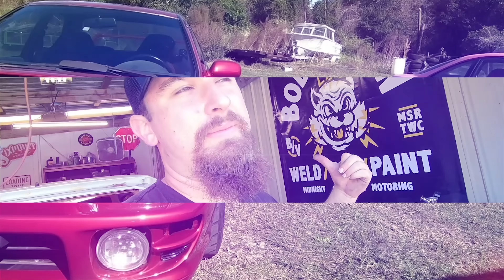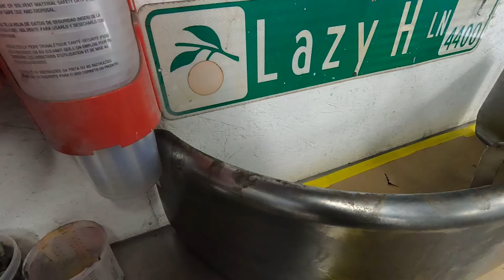Major Progress and Custom Wheel Tubs - BodeVision Body Swap Series Ep. 8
In this exciting episode of our El Camino Honda CRV body swap series, we focus on the rear of the car, making significant progress. I build a custom frame that merges the bed to the CRV floor, tying everything together seamlessly. Additionally, I create custom wheel tubs using trailer fenders. These fenders are cut in half, extended, and customized with dimple dies to ensure a perfect fit and look. This video showcases major advancements in the project, bringing us closer to completing the AWD Honda-powered El Camino. Don't miss the detailed fabrication process and innovative techniques.